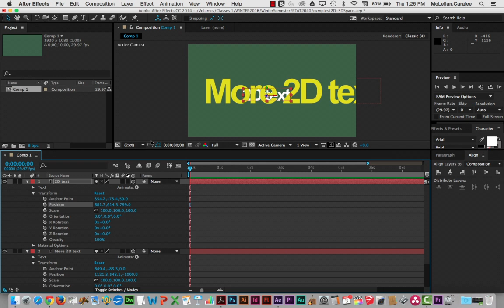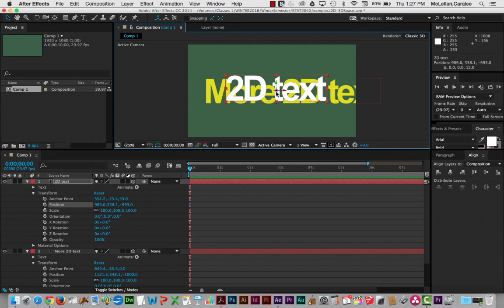After Effects 15: Introduction to position in 3D space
x, y and z co-ordinates. Depth and position in the composition.